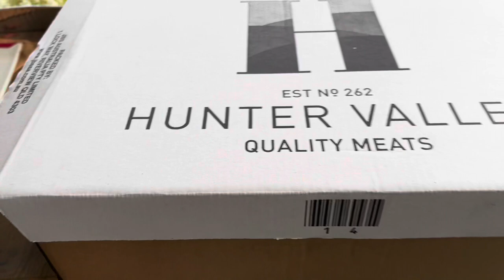Lechon pa more in Scone NSW Australia